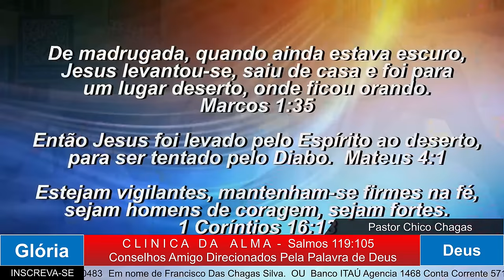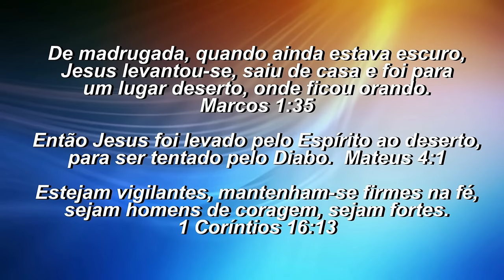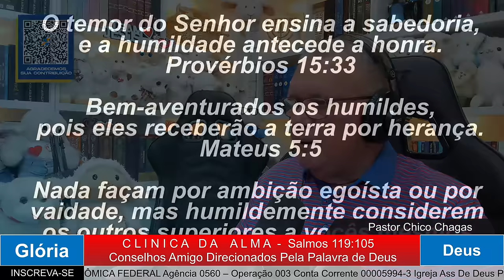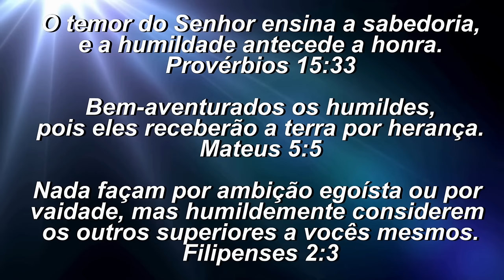CLINICA DA ALMA - Conselhos Amigo na Palavra de Deus. 27.03.2023